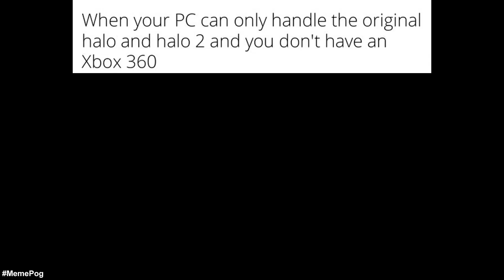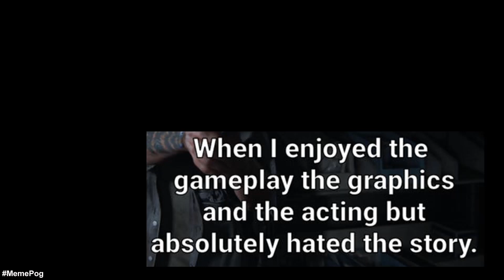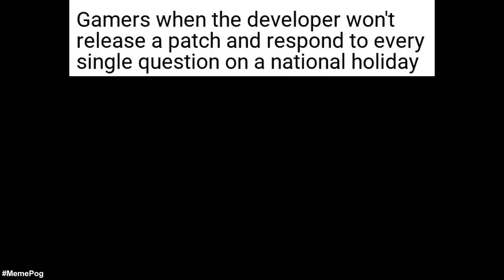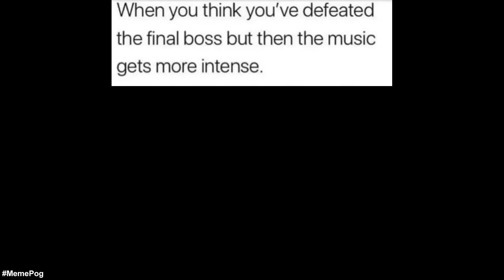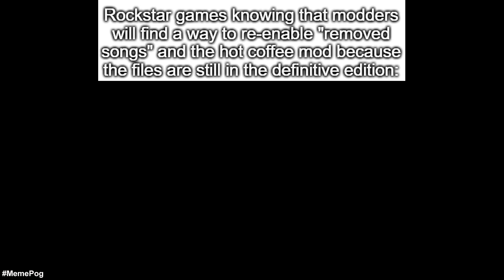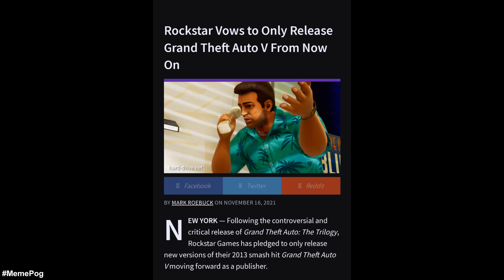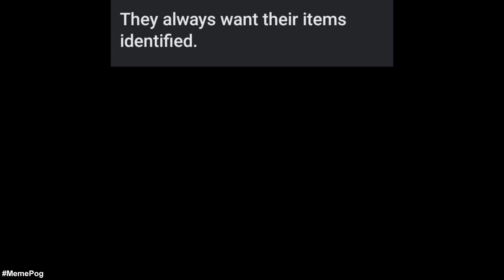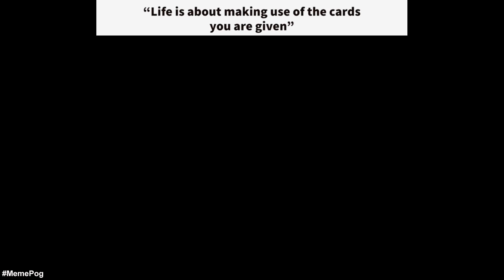Gaming Memes Only Real Gamers Can Understand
Hey Gamers! 👋 Here are some Gaming Memes Only Real Gamers Can Understand. In this video you will get your daily dose of memes and you will find original funny gaming memes with our own commentary by MemePog. This video has entertainment value and we hope you will enjoy it.